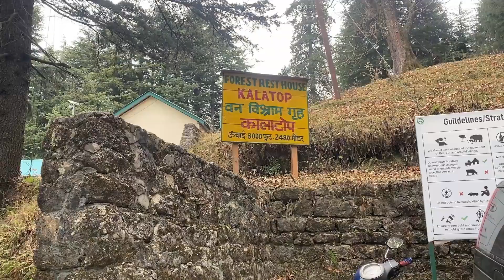Khajjiar Switzerland Of India | Khajjiar Tourist Places | Kalatop | Dalhousie Himachal Pradesh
khajjiar vlog hindi
khajjiar video
khajjiar in winter
khajjiar in january
khajjiar in december